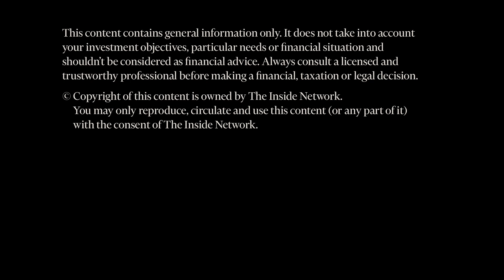INSight #23 - Manufacturing in Australia. Is There a Future? Alfred Chown - Energy Technologies Ltd.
In the 23rd of our unique 'INSights' from The Inside Network, James Dunn asks Alfred Chown from Energy Technologies Limited (ASX: EGY), “Australian Manufacturing. Is There a Future?”